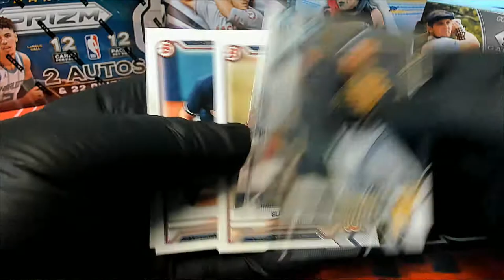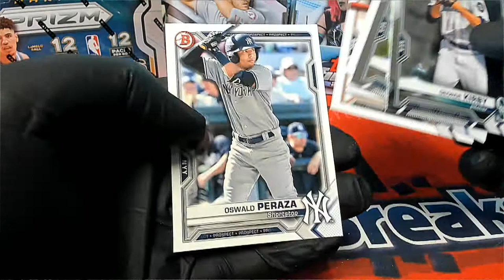2021 Bowman Baseball Hobby ID 21BHOBPK108 3 PACKS FOR JACOB A